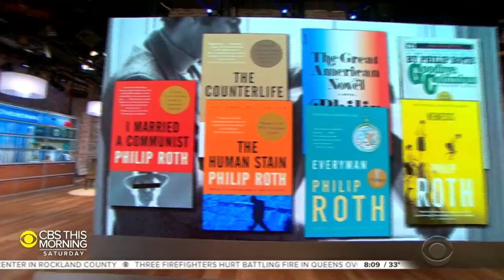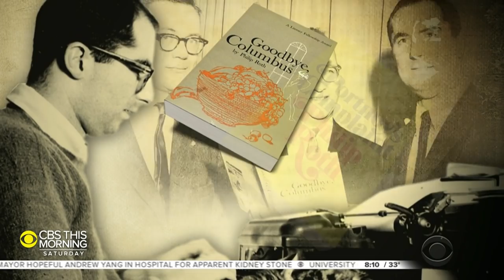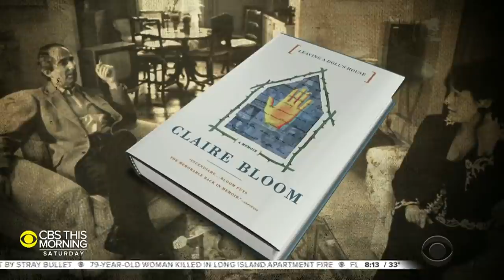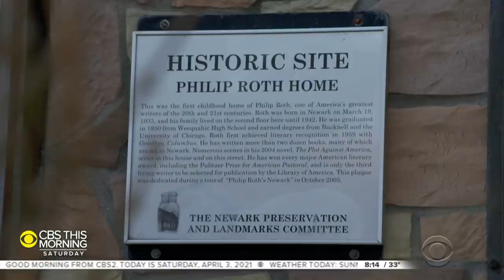New biography shines light on the life and legacy of author Philip Roth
Author Philip Roth's books were among the most influential and sensational in post-war America. Now a book about him is causing its own commotion. "CBS This Morning: Saturday" co-host Jeff Glor gets a new view of Roth from the author of his biography, and finds out how Roth's final act will help his hometown for generations.